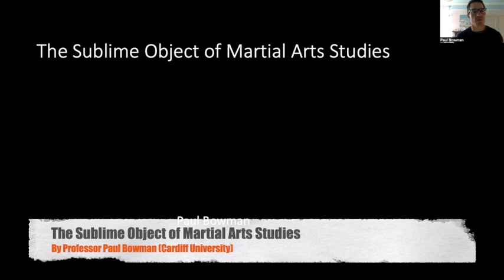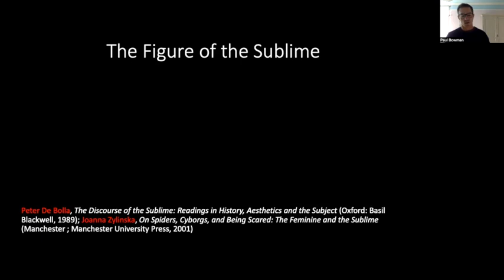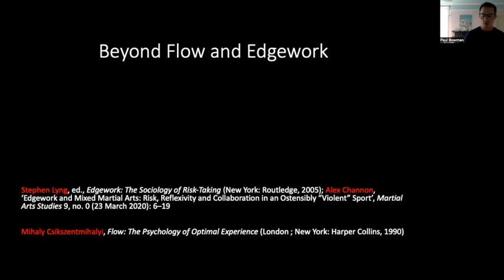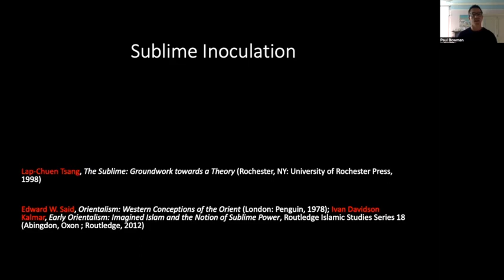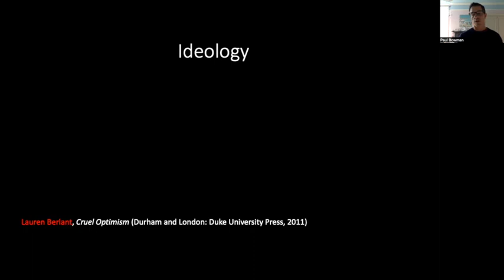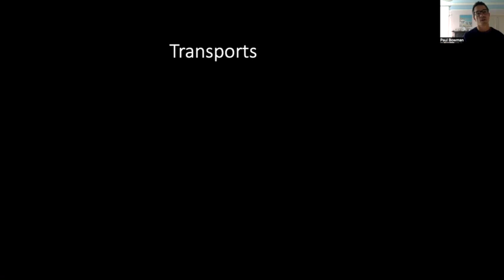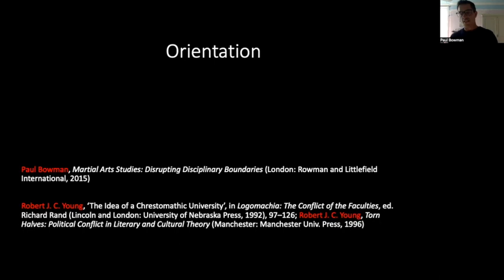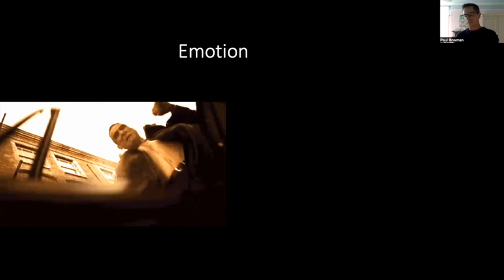The Sublime Object of Martial Arts Studies, by Professor Paul Bowman (Cardiff University)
This episode takes the form of a 'dress rehearsal' of the conference presentation, 'The Sublime Object of Martial Arts Studies', by Professor Paul Bowman (Cardiff University). This is a talk written for the 8th annual Martial Arts Studies Conference, 19-21 July 2023, at Sheffield University.